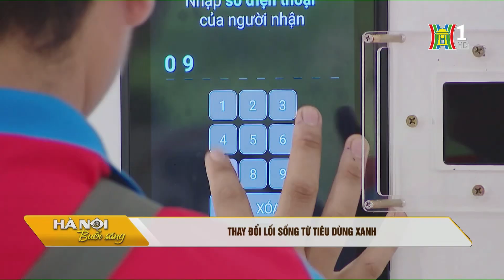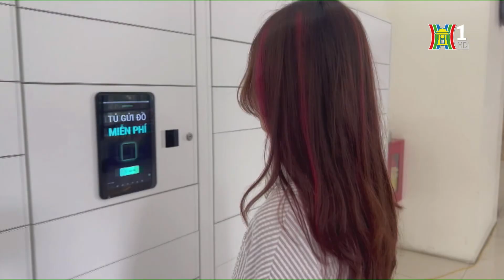Thay đổi lối sống từ tiêu dùng xanh | Tin tức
Tại COP26, Việt Nam đã cam kết đưa phát thải ròng về bằng 0 vào năm 2050. Và tại COP 28, một lần nữa Việt Nam khẳng định quyết tâm thực hiện cam kết này. Tuy nhiên, trên con đường hiện thực hóa mục tiêu này, không chỉ cần sự vào cuộc của chính phủ hay các doanh nghiệp, tổ chức mà còn cần sự đồng lòng, chung tay của cả người dân từ những việc làm nhỏ nhất, trong đó phải kể đến tiêu dùng xanh#tintuc